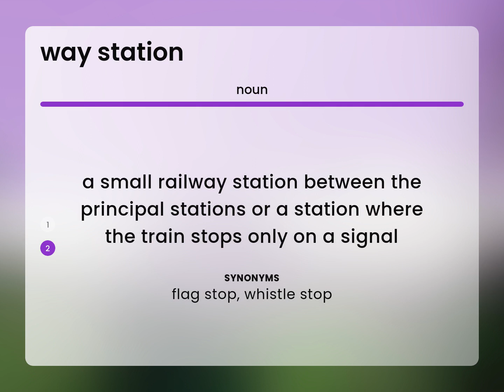Way station | definition of WAY STATION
WAY STATION in the dictionary

Susan Miller (2023, June 20.) What is Way station meaning?